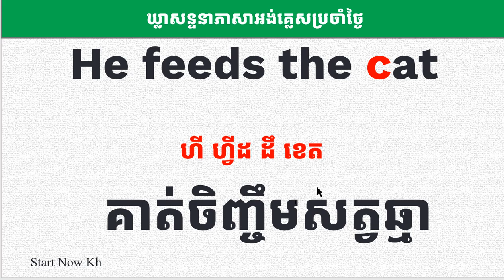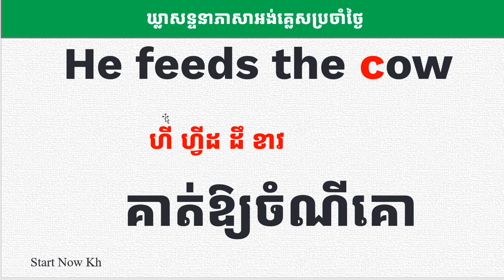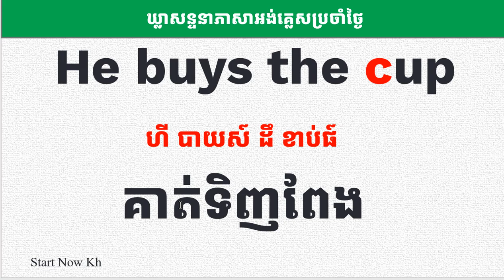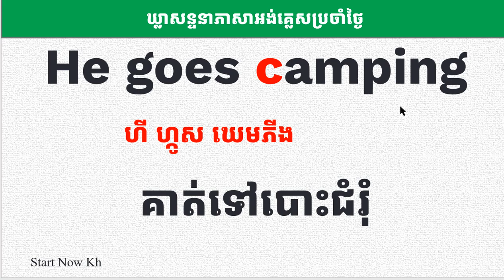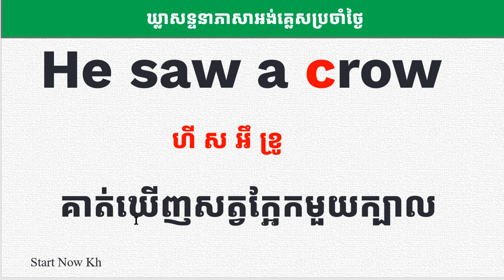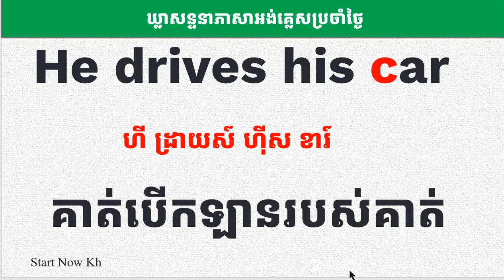ឃ្លាសន្ទនាប្រចាំថ្ងៃ រៀនបង្កើតប្រយោគជាមួយអក្សរC (@startnowkh )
1.Learn English through Story Lesson មេរៀនៈ រៀនភាសាអង់គ្លេសតាមរយៈរឿង
2.Learn Daily English Vocabulary Lesson មេរៀនៈ រៀនពាក្យភាសាអង់គ្លេសប្រចាំថ្ងៃ
3.Learn Daily English phrase Lesson មេរៀនៈ រៀនឃ្លាភាសាអង់គ្លេសប្រចាំថ្ងៃ
4.Learn English Grammar Lesson មេរៀនៈ រៀនវេយ្យាករណ៍ភាសាអង់គ្លេស